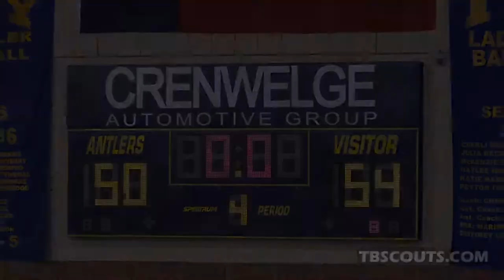Harlandale vs. Tivy: Varsity Basketball Highlights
Varsity basketball highlights of the Harlandale Indians vs. Kerrville Tivy high school from Feb. 11, 2020.